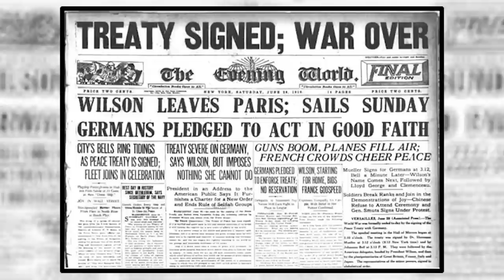15 Largest Armies in History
As the saying goes, there is strength in numbers. Throughout history nations have formed massive armies for conquest and self defense. In today's video we're taking a trip through history, as we explore the top 15 largest armies of all time.